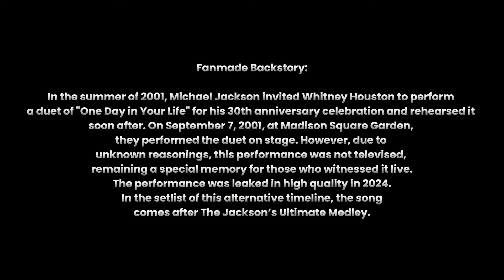(A.I.) Michael Jackson & Whitney Houston - One Day In Your Life (Live at MSG, September 7, 2001)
Whitney Houston and Michael Jackson rehearsed the song "One Day In Your Life." They were supposed to perform it but didn't, probably due to orchestral issues as stated in Anthony King’s blog. With A.I., this is now possible to achieve, as if they actually sung it together on the 30th Anniversary Celebration Concerts in September 7, 2001.

This A.I. Live Version was made possible with:

Michael Jackson’s Song “One Day In Your Life”

Whitney Houston voice model by whenethanfallsinlove
Michael Jackson voice model by ​⁠@CycnoMJJ
MJ talking voice mode by HPGomes_YT

Speaking samples:
ODIYL Live in Mexico 1975
MJ Appearance on 34th Miracle Street
MJ This Is It Announcement Speech
Whitney Houston BET Awards 2001 Speech

Heavily inspired by ​⁠@MJJVariousChannel, one of the best longtime MJ live version makers ive heard of.

Cover art by me

Fanmade Backstory:

In the summer of 2001, Michael Jackson invited Whitney Houston to perform a duet of "One Day in Your Life" for his 30th anniversary celebration and rehearsed it soon after; on September 7, 2001, at Madison Square Garden, they performed the duet on stage, but due to unknown reasons, this performance was not televised, remaining a special memory for those who witnessed it live; the performance was leaked in high quality in 2024, and in the setlist of this alternative timeline, the song comes after The Jackson’s Ultimate Medley.